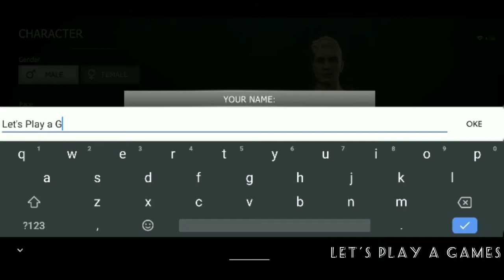Grand Criminal Online Gameplay | Android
Download Link

Device : Xiaomi Mi 8 Lite
Recorder : Xrecorder
Editor Video : Inshot & Kinemaster Diamond